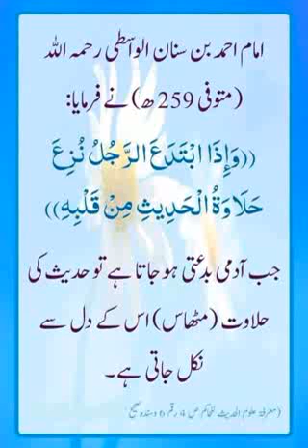Taweez kisey kehte kisey nahi is tarif se bhi jahil hai Barelvi😡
Mahidpur wale bhi sharm se doob marenge Abdullah ki arbi dani dekh kar